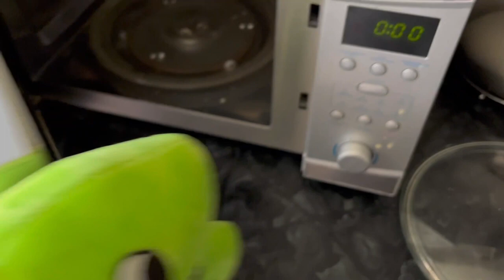100 Ways to Kill Garten Of Banban's Plush in REAL LIFE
100 Ways to Kill Garten Of Banban's Plush in REAL LIFE
As a passionate gamer and content creator, I spend countless hours playing and recording my gameplay so that I can bring you the best possible experience.

In these videos, you will witness some of the most heart-stopping and thrilling moments in the game, as I guide you through each level and help you overcome every obstacle. From navigating dark and spooky hallways to outsmarting creepy monsters, my walkthroughs will keep you on the edge of your seat.

As a dedicated content creator, I put in a lot of time and effort to create these videos for you, and I hope that you will enjoy them as much as I do. Your support means everything to me, and I can't wait to bring you even more exciting content in the future.

garten of banban,garten of banban 2,stinger flynn,garten of banban 3 full gameplay,garten of banban 3 all bosses,garten of banban 3 all bosses full gameplay,
garten of banban 3 all bosses 2,garten of banban 3 full gameplay no commentary,
garten of banban chapter,garten of banban chapter 3,
garten of banban 3 full game,garten of banban 3 movie,garten of banban 3 ending,garten of banban 3 secrets,garten of banban 3 easter eggs,garten of banban 3 all hats